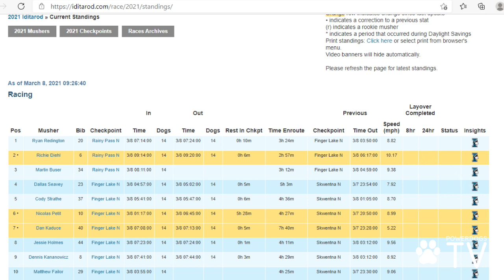Powerdogs Tv Iditarod 2021 Resumen día 1